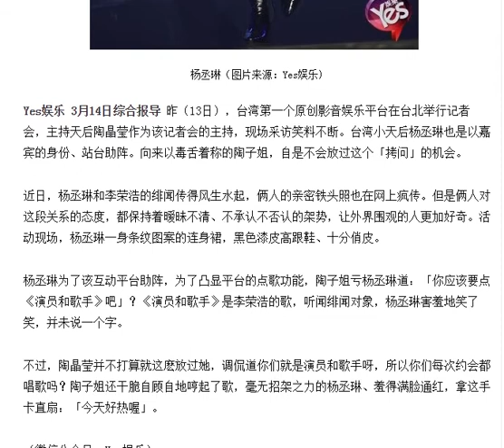陶子姐猛亏杨丞琳绯闻 提李荣浩猛扇风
台湾第一个原创影音娱乐平台在台北举行记者会，主持天后陶晶莹作为该记者会的主持，现场采访笑料不断。台湾小天后杨丞琳也是以嘉宾的身份、站台助阵。向来以毒舌着称的陶子姐，自是不会放过这个「拷问」的机会。

近日，杨丞琳和李荣浩的绯闻传得风生水起，俩人的亲密铁头照也在网上疯传。但是俩人对这段关系的态度，都保持着暧昧不清、不承认不否认的架势，让外界围观的人更加好奇。活动现场，杨丞琳一身条纹图案的连身裙，黑色漆皮高跟鞋、十分俏皮。